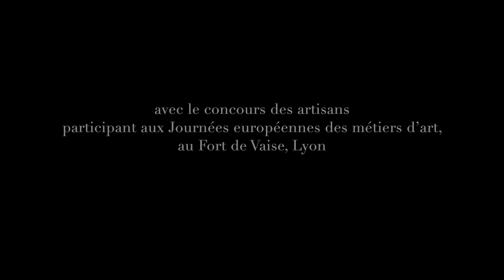#9 LES GRENADIERES Brodeuses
Les brodeuses au fil d'or, un métier rare et précieux comme le métal qu'il utilise!